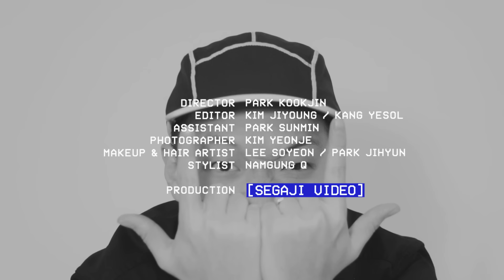[NYLON TV KOREA] HIPHOP MUSICIAN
Starring : 서출구, 비와이, 치타, 올티, 천재노창, 한해
Director : Park Kookjin
Editor : Kim Jiyoung, Kang Yesol